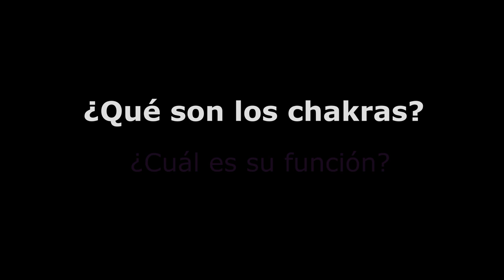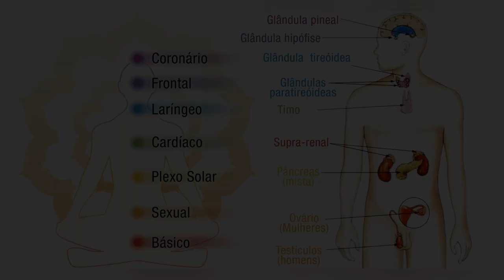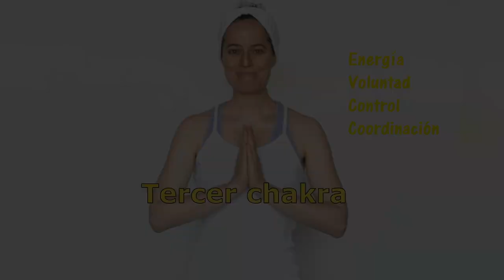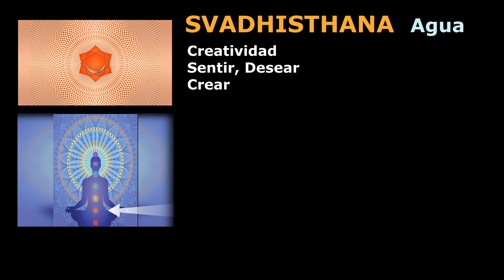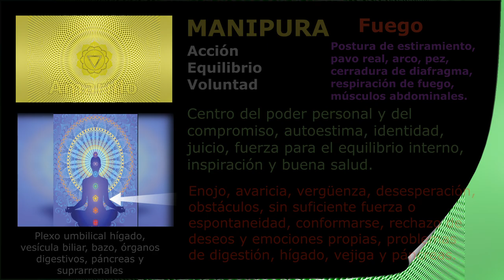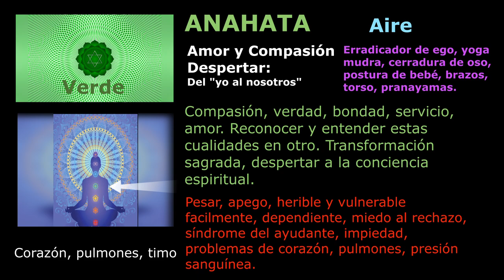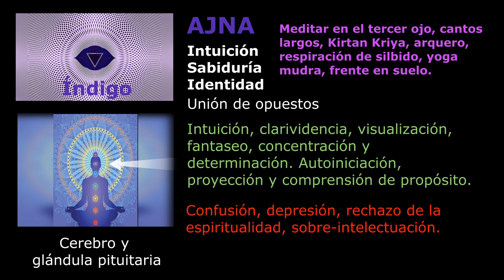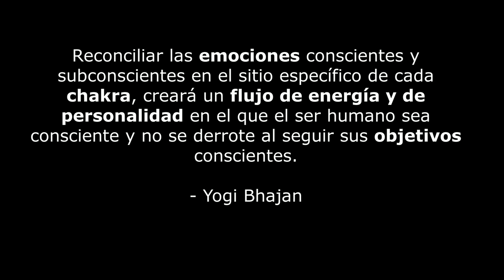💙 ¿Qué son los chakras? | Respirando Azul Clarito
*DONATIVOS
En este vídeo aprenderemos un poquito más sobre los chakras y las características de cada uno.